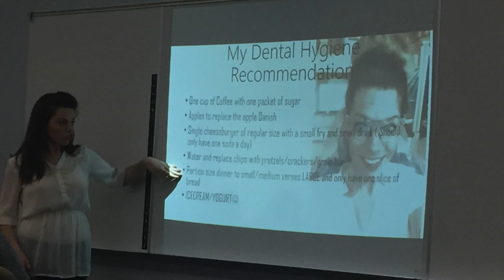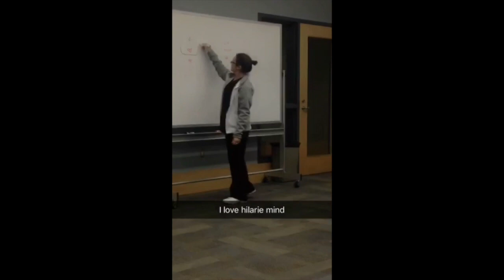HGTC DHG 2017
This video is about DHG2017